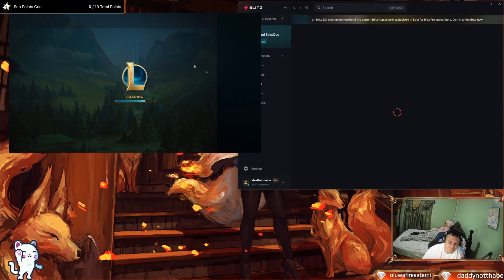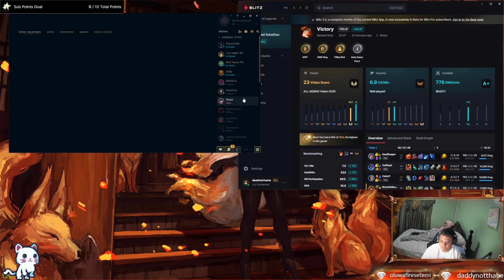Miss Fortune Crit Returns and the buffs feel Amazing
This is just a video of me trying out new champions so i can get out of low elo and i ended getting giga fed this game and helping my team win